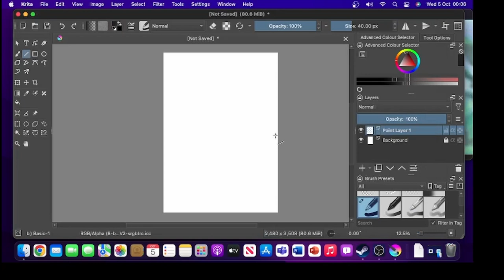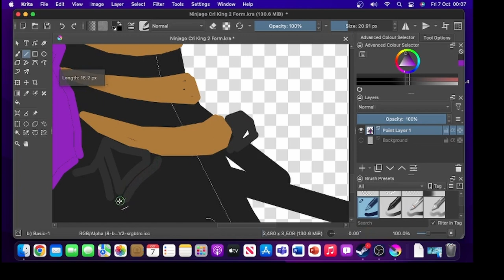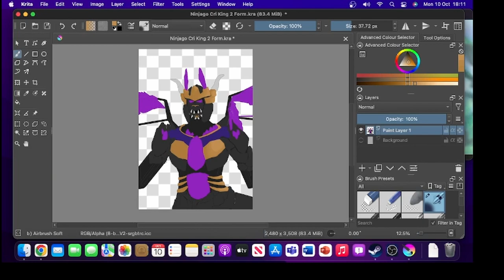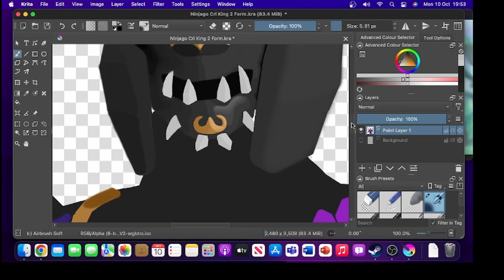The Crystal King Second Form Part1 (Ninjago Fanart)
Hello and welcome to video of me trying to draw the Crystal King From Season 16 Ninjago Crystalized. Hope you enjoy.